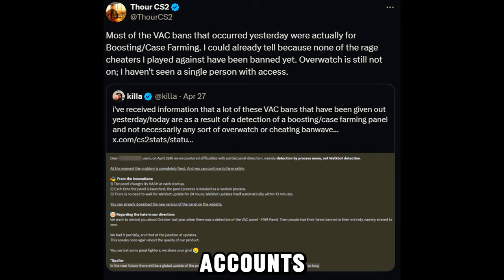CS2 just BANNED these 'PLAYERS' (good news)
CS2 News / Drama

[tags]
[extra]
cs2 csgo counterstrike counter strike 2 counterstrike 2